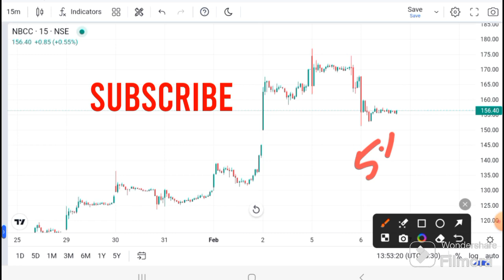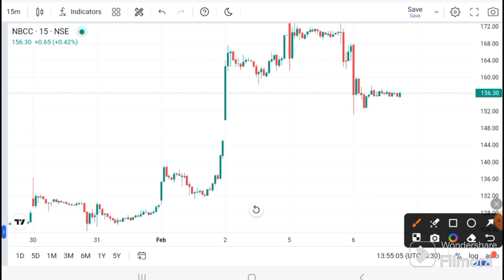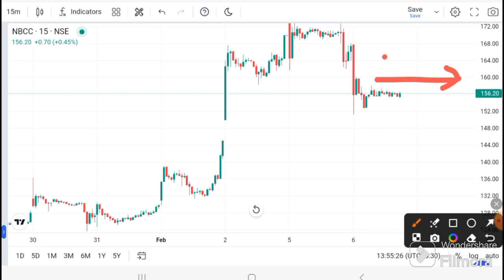NBCC Share News | NBCC Share Latest News Today | NBCC Stock Analysis I NBCC Share target